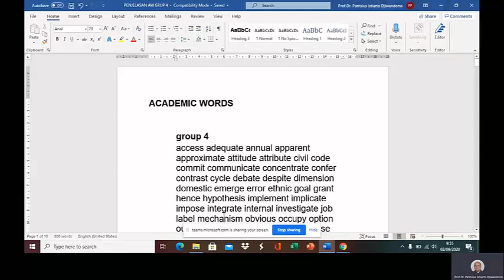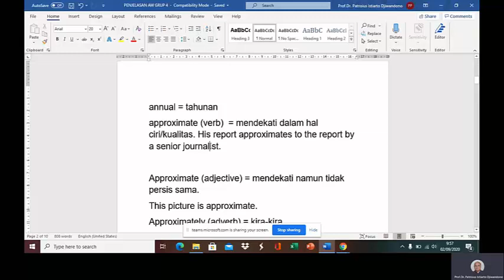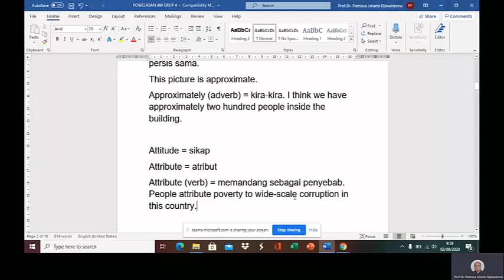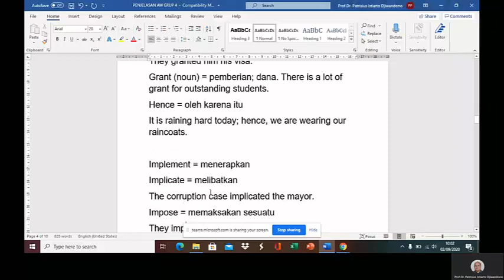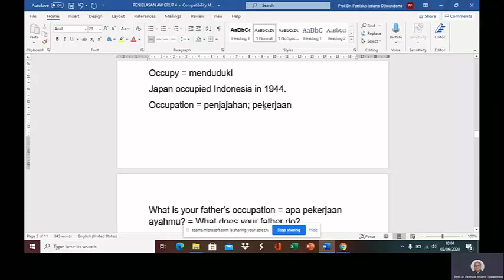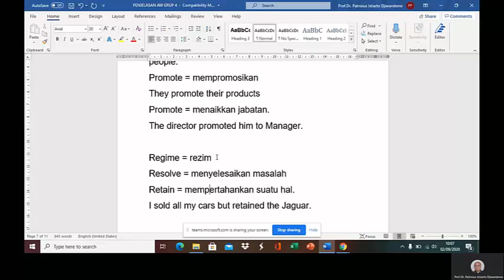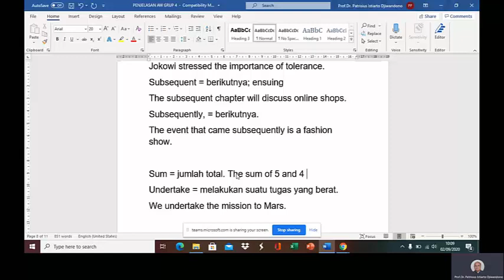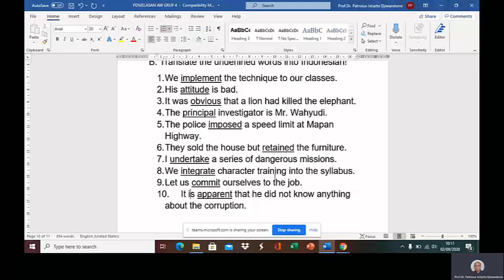Academic Words Group 4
This is a group of academic words taken from Academic Word List. Students master these words so that they can be fluent in academic writing, reading, listening and speaking. This is part of my course at English Letters department of Universitas Ma Chung